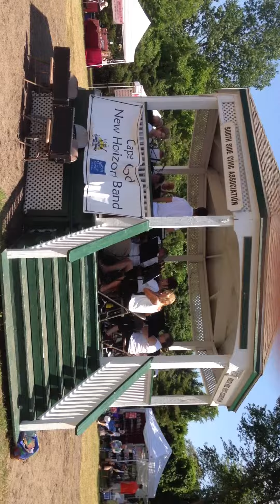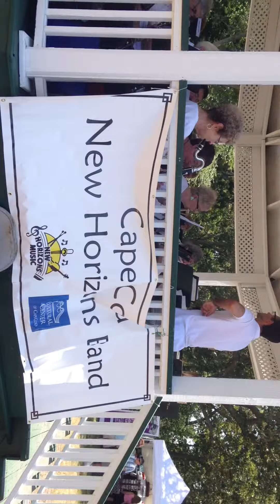SWEET CAROLINE- CAPE COD STYLE.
LOCAL ORCHESTRA PLAYING SWEET CAROLINE IN DENNISPORT MA
(Cape Cod Strong)